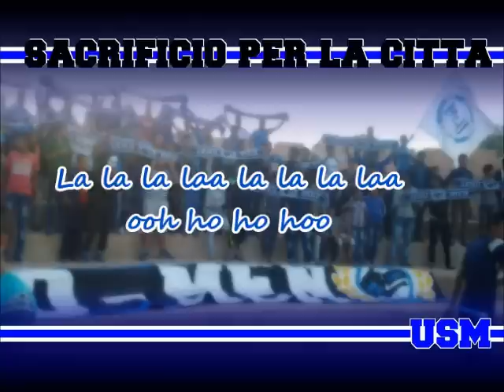Ultras Sand Men Album 2014 - Sacrifico Per La Citta : 7 " N7arbo 3al couleur "